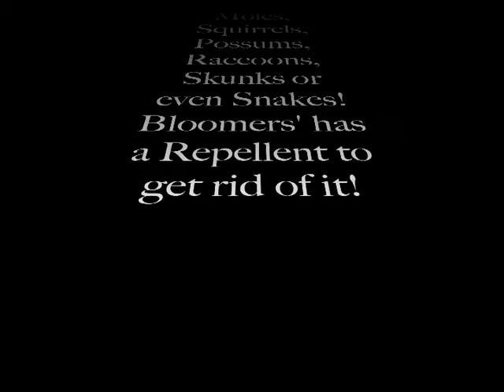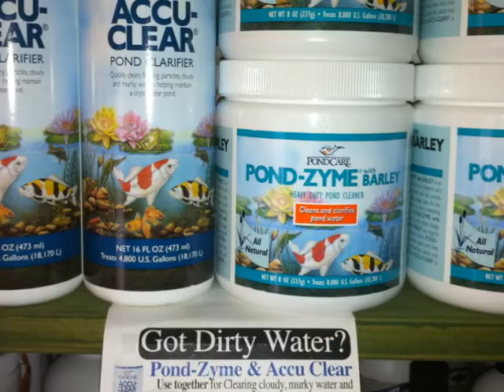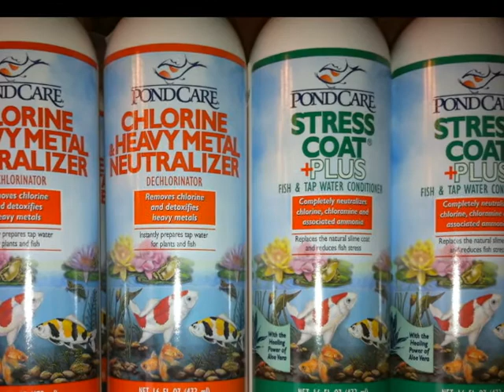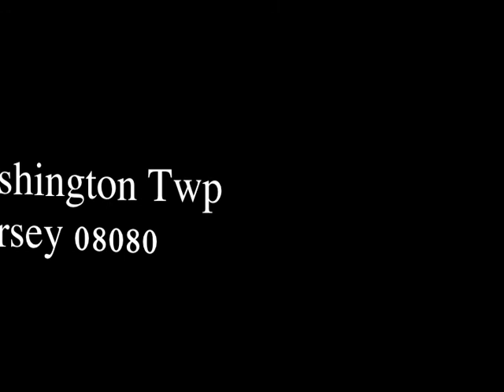Bloomers Video Tour June 6th, 2011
Visit Bloomers from your easy chair. See what you might be missing this week!